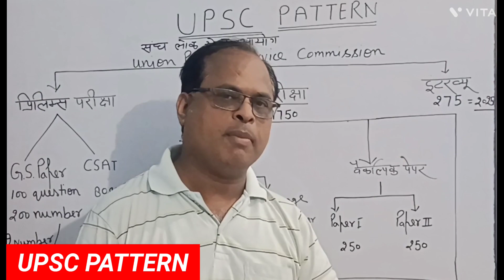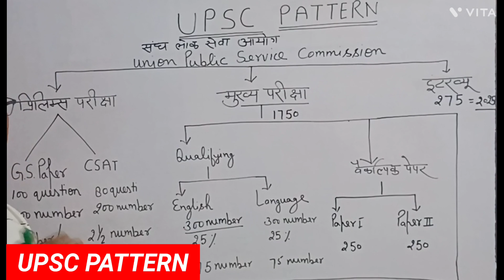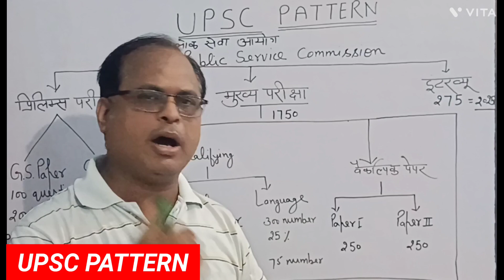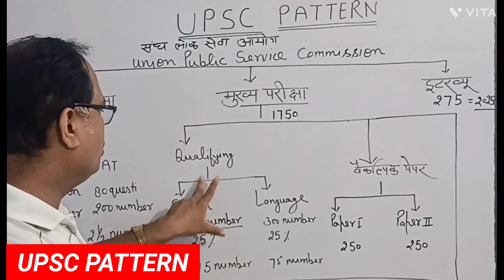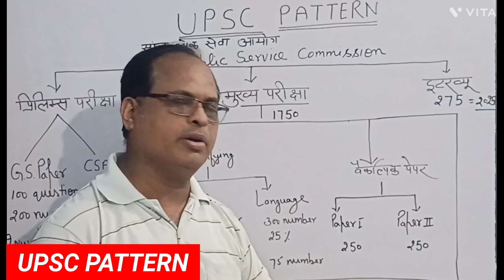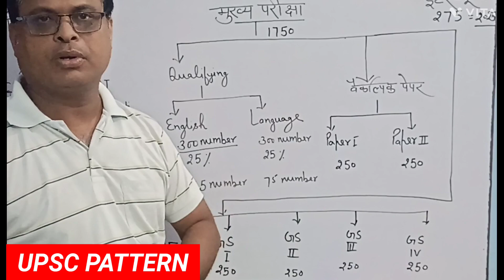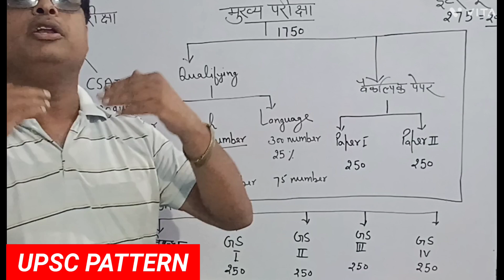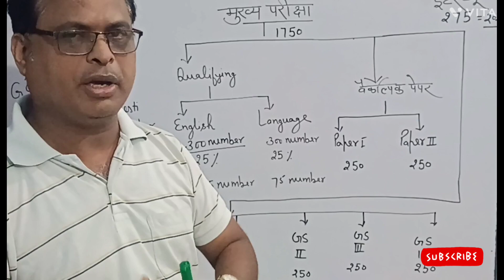UPSC PATTERN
TRIVEDI CLASSES BY DR. VIKASH TRIVEDI SIR OFFLINE CLASSES SITAPUR UPSCPATTERN upscpattern IASPATTERN uppcspattern#